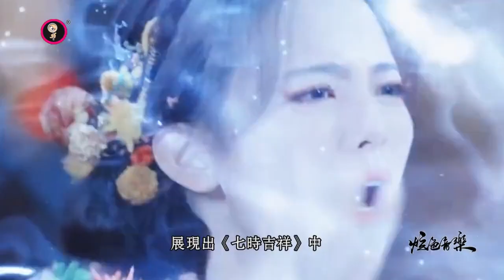詹雯婷《唯爱》：献唱《七时吉祥》剧集燃爱主题曲